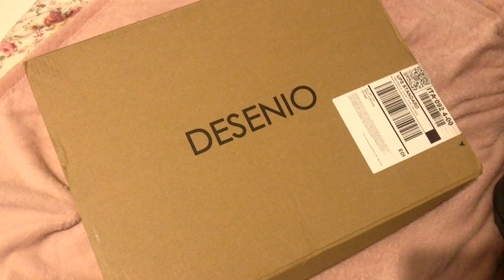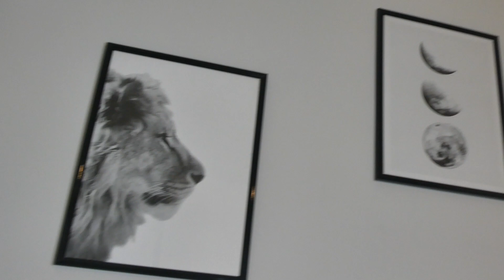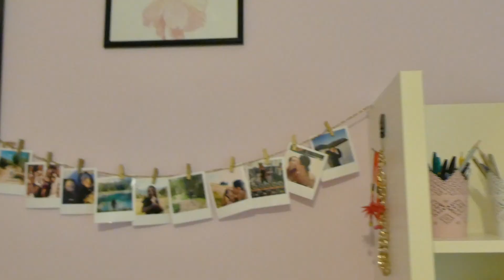♡ ROOM MAKEOVER - minimal cozy | Francesca's Experience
♡ Ciao ragazze/i,
Oggi vi offro la possibilità di ottenere il 10% extra oltre al 30% già presente sul sito con il codice FRANCYXDESENIO tra il 25-28 Ottobre. *Esclusi i poster delle categorie 'Handpicked/Poster Personalizzati*

Clicca direttamente questo link per fare un giro sul sito e ordinare!

Fammi sapere cosa pensi della mia nuova cameretta ♡

♡ Goditi il video ancora di più migliorandone la qualità! Clicca su impostazioni (in basso a destra), poi qualità e seleziona 1080p

♡ Forse ti starai chiedendo:
Quanti anni ho? Sono nata il 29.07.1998 quindi attualmente ne ho 21.
Di dove sei? Ancona, Marche
Che Università frequenti? Economia e Commercio al politecnico di Ancona, sono al primo anno.